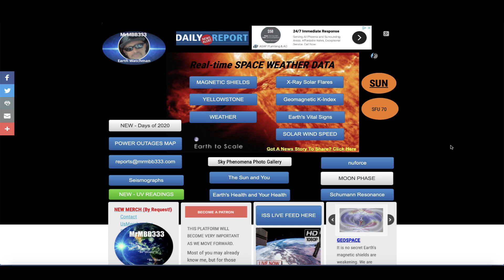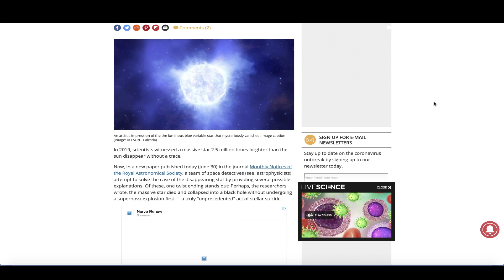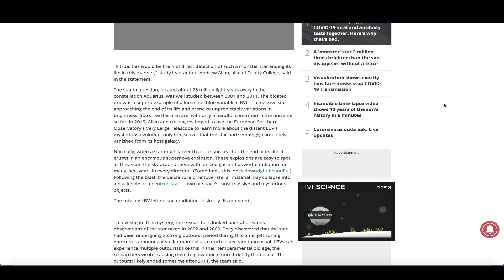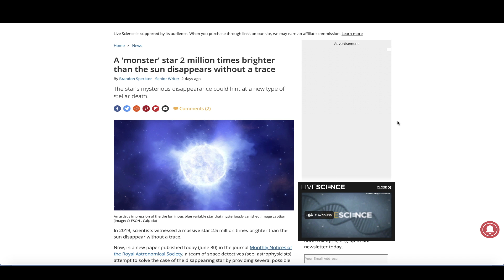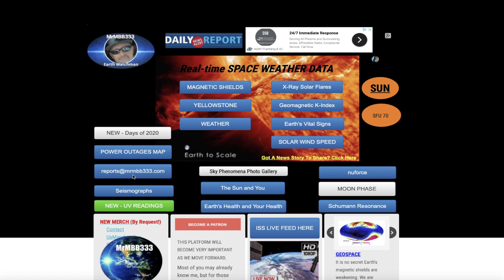Scientists BAFFLED as GIANT Star just Disappears! OR is something BIGGER Hiding it??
July 3, 2020:          ~ Giant Star Disappears - NEW Sky Phenomena ~

                                        MRMBB333
                                        2487 S. Gilbert Rd,